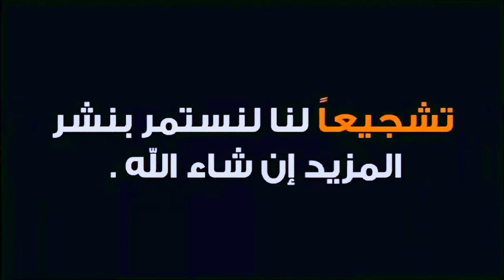القنوات الناقلة والتوقيت لمباراة النيجر والجزائر والمعلق والحكم لمن يريد المشاهدة وحظا موفقا للخضر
مباراة النيجر والجزائر غدا الثلاثاء على الساعة الخامسة مساءا بتوقيت الجزائر